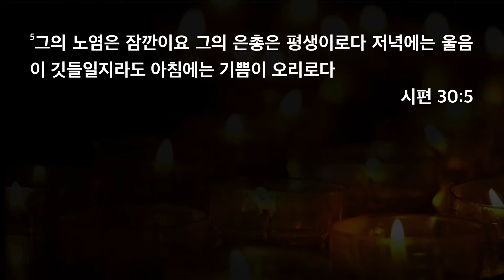[한빛감리교회] 220213_주일저녁예배 설교_새벽기도의 사람들_시편 30편 5절_백용현 담임목사